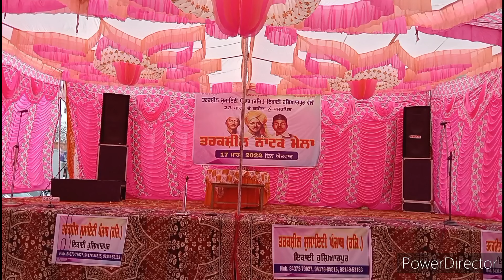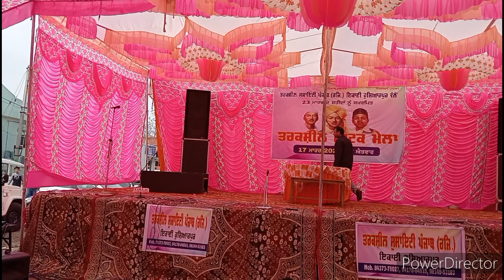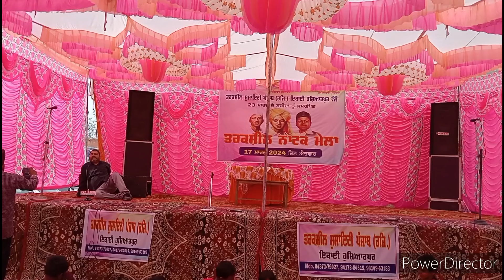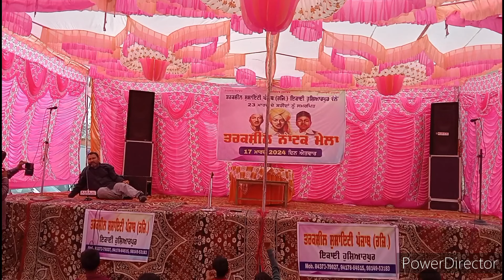ਨਾਟਕ..ਲੇਬਰ ਚੌਂਕ..ਟੀਮ ਕ੍ਰਾਂਤੀ ਕਲਾ ਕੇਂਦਰ ਹੁਸ਼ਿਆਰਪੁਰ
ਟੀਮ ਮੈਂਬਰ...
ਸੰਦੀਪ ਕੁਮਾਰ ਦਰਦੀ
ਦਾਰਸ਼ਨਿਕ ਦਰਦੀ
ਪੂਨਮ ਦਰਦੀ
ਅਮਰਜੀਤ ਸਿੰਘ
ਅਮਿਤ ਕੁਮਾਰ
ਗੁਰਪ੍ਰੀਤ ਕੌਰ